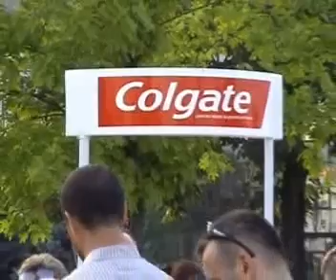JZU Univerzitetski stomatoloski klinicki centar Sveti Pantelejmon-Skopje(del prvi)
Dali znaevte deka kolku i da begate od minatoto toa sekogas ke se vraka i sekoj pat ke vi mava posilen samar od predhodniot.toa e nasiot krst sto sekogas ke si go nosime.
Zastanete i sooci... te... se so nego.Videte go toa sto ve maci,resi go,eliminiraj go problemot vo Segasnosta,Izvleci Pouka od minatoto... za da mozes da prodolzis napred i bidete podobri licnosti vo idnina za da ne morate postojano da begate.Za onie koi go Prespaa Minatoto i ni ja unistuvaat Idninata. Poglednete Gospoda Vo Minatoto...2007 .Postoese Koncepcija...